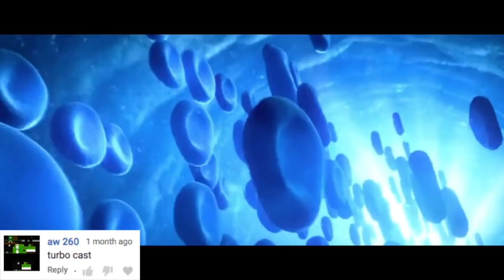"Turbo" Voice Actors and Characters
Voice cast and Characters of "Turbo"

Ryan Reynolds aka Deadpool as Theo/Turbo, a garden snail who dreams of becoming a racer and the next Indianapolis 500 champion.
Paul Giamatti as Chet, Turbo's older brother.
Michael Peña as Tito Lopez, a "Dos Bros" taco truck driver who finds and befriends Turbo.
Snoop Dogg as Smoove Move, a flexible snail.
Maya Rudolph as Burn, a snail.
Michelle Rodriguez as Paz, a car mechanic at Starlight Plaza.
Samuel L. Jackson as Whiplash, the leader of the Starlight Plaza Snail crew.
Luis Guzmán as Angelo Lopez, Tito's brother and a "Dos Bros" taco truck driver.
Bill Hader as Guy Gagné, a French-Canadian Indy 500 champion.
Richard Jenkins as Bobby, a shopkeeper at a hobby store in Starlight Plaza who makes custom snail shells.
Ken Jeong as Kim-Ly, an elderly manicurist at Starlight Plaza.
Ben Schwartz as Skidmark, Whiplash's "feisty #2".
Kurtwood Smith as Indianapolis Motor Speedway CEO
Michael Patrick Bell as White Shadow, a white snail.
Dario Franchitti as Scottish Anchor, Male Tourist
Will Power as Australian Anchor
Mario Andretti as an Indianapolis Motor Speedway Traffic Director
Paul Page as Announcer #1
Chris Parnell as Announcer #2
Paul Dooley as Snail Foreman
Chris Miller as Tour Bus Driver
Lloyd Sherr as Spanish DJ